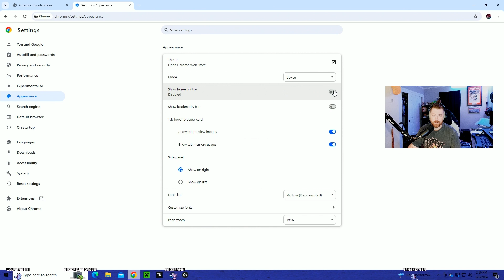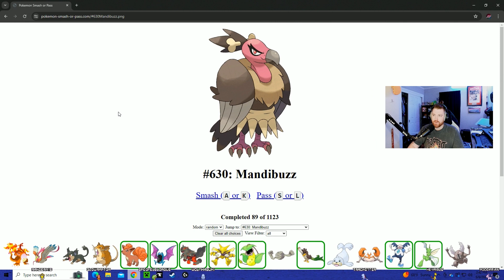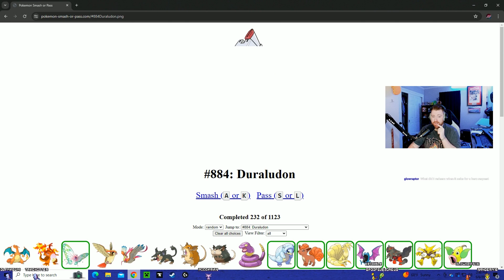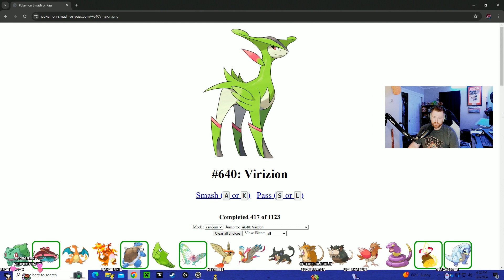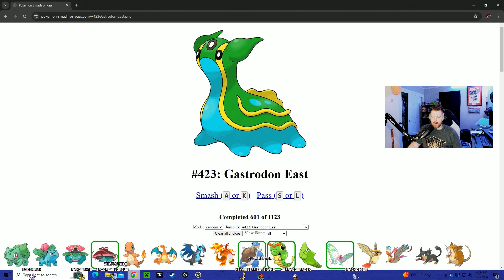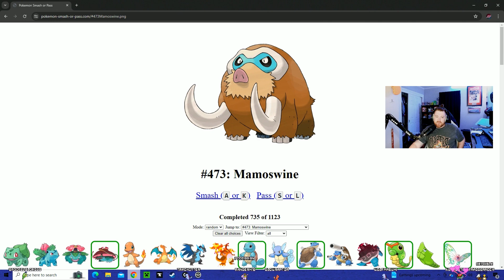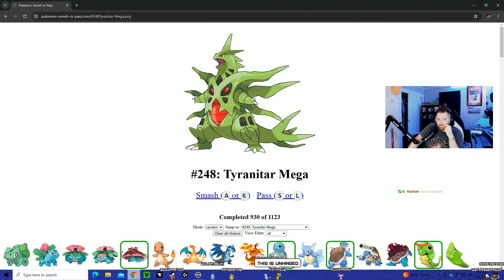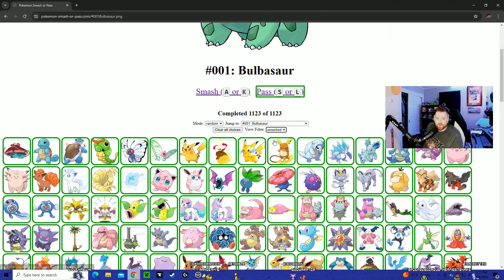I Dare You To Watch This....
Twitch.tv/SpoofelBlorgus